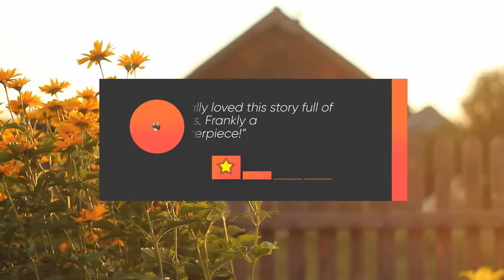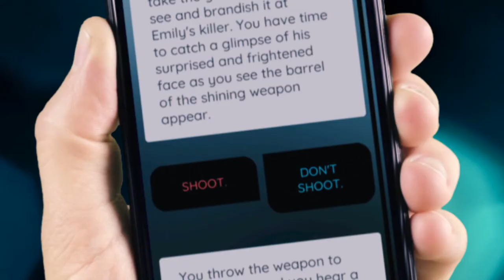The Talkie - Launch Trailer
The concept is simple: A Walkie-talkie. A conversation. A mystery. In every story there’s a secret to unveil, a plot to uncover. Plunge into the nebula of this audio-visual thriller, a game-changer in every sense of the word, where fate and destiny collide. Experience the power of scrolling through “text-like” messages that culminate to form an interactive, mind-bending journey.